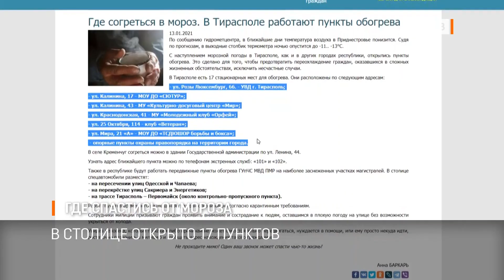Где спастись от мороза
Холодно и продолжают работать пункты обогрева. Всего в республике их 135. Они есть в каждом городе.